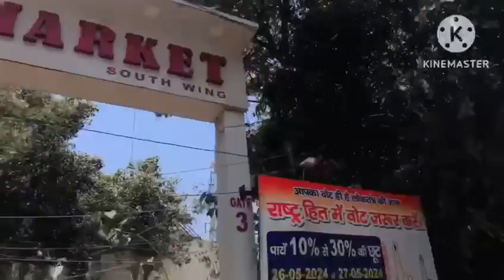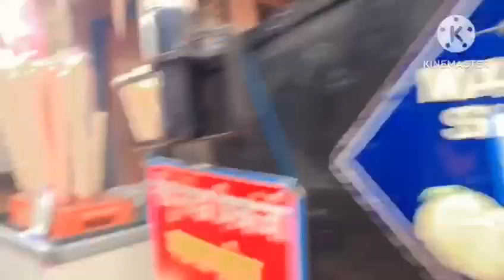Aj gye hm Sarojini Nagar Market